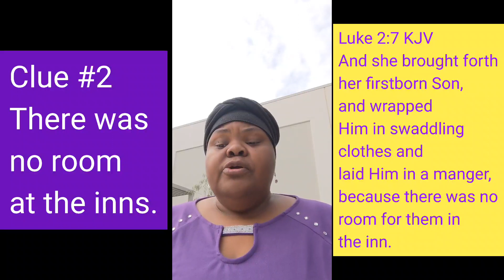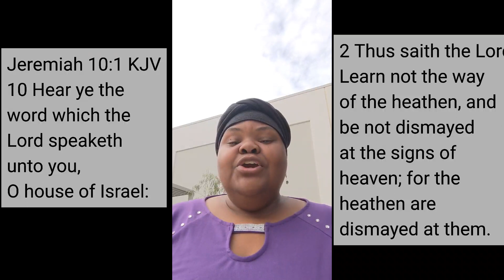Is "Christmas" in the Bible? Who are you worshipping then?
This video is done in the attempts to shed light on some of the modern myths and notions surrounding the birth of the Hebrew Messiah, Yeshua of Nazareth.

The bulk of the things said about Christmas are false, yet we still continue to run along with the lies.  The time has come to dismantle all the falsehoods.